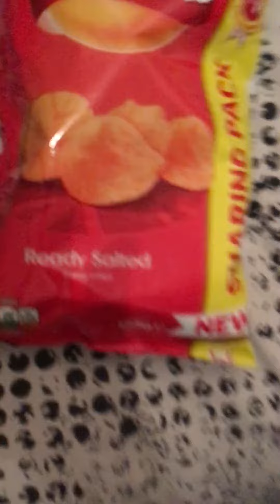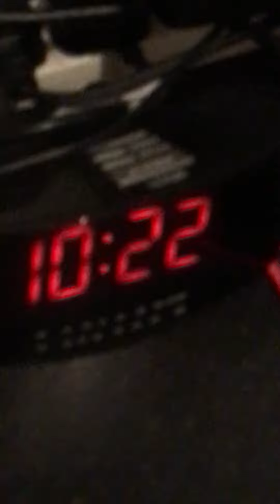Update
rip till Tuesday